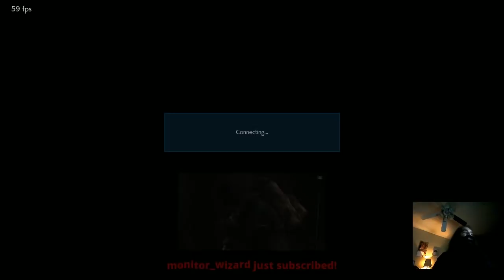Aris' New Main Chicken | First Season 2 Lobby w/ Armor King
I think Aris got carried away having fun with the new character. I know people only want to see Dragunov and Devil Jin, but not everyone gets what they want